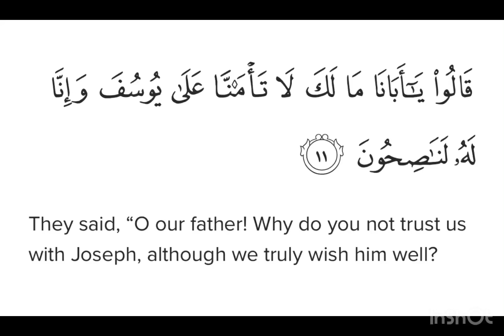Surah Yusuf Ayat 11